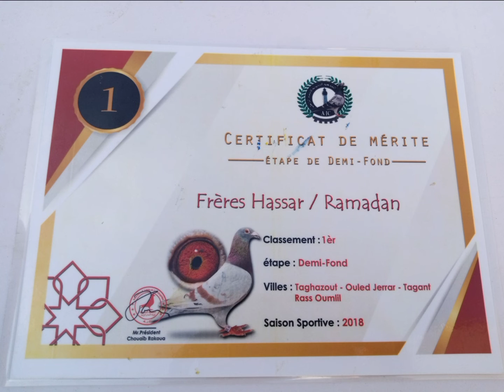✅بعد قليل فيديو عند 🥰البطل هشام حصار المعروف باسم تغازوت لي طل يموت 🇲🇦